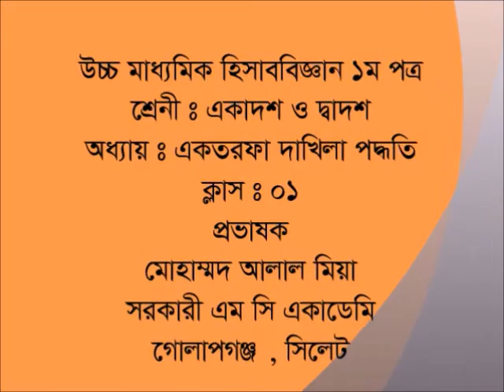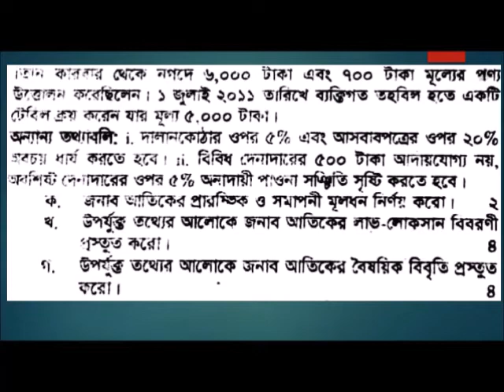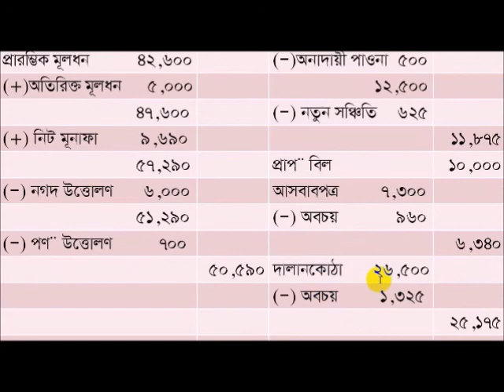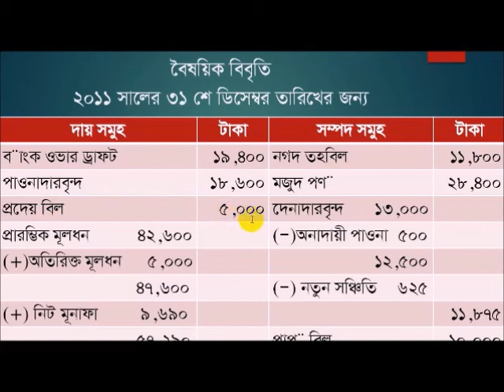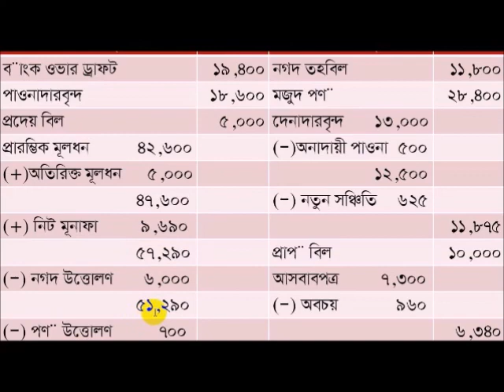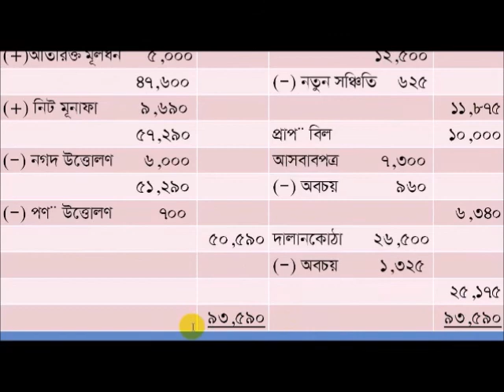হিসাববিজ্ঞান ১ম পত্র একতরফা দাখিলা পদ্ধতি - ০১ || HSC Accounting Single entry system - 01